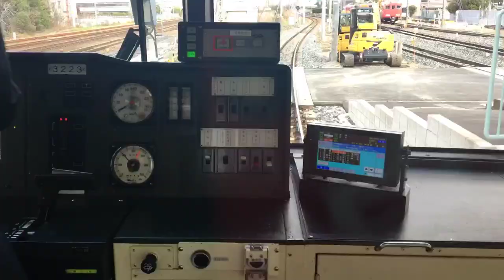【タイムラプス】運転士さんの手の動きを撮ってみた【需要あるかな？】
豊明駅から金山駅まで運転士さんの手元をタイムラプスで撮ってみました。